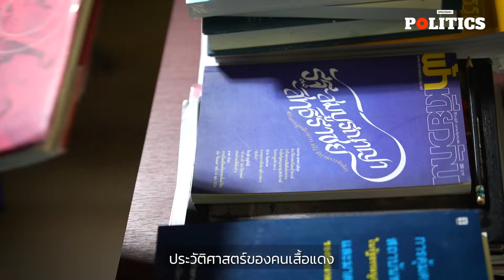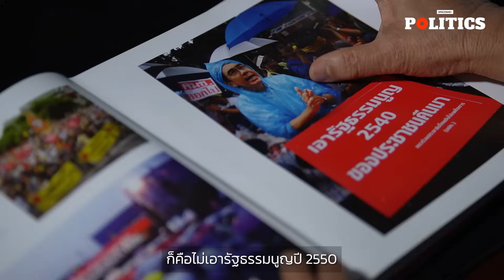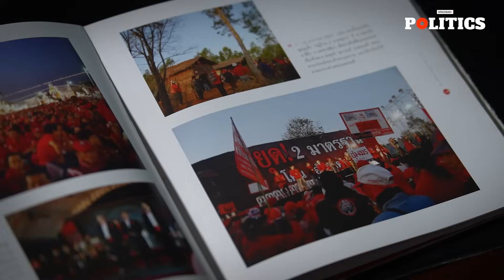POLITICS : หัวใจคน ‘เสื้อแดง’ ในวันที่ ‘เพื่อไทย’ ตั้งรัฐบาลข้ามขั้ว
THAILAND เป็นเวลาเกือบ 2 ทศวรรษที่ ‘คนเสื้อแดง’ มีบทบาทขับเคลื่อนการเมืองบนท้องถนน ภายใต้จุดเริ่มต้น ‘ต่อต้านรัฐประหารปี 2549’ พวกเขาเข้าสู่ ‘สงครามสีเสื้อ’ และกลายเป็นศัตรูเบอร์ 1 ของมวลชนฝั่งตรงข้าม และขั้วการเมืองฝั่งอนุรักษ์นิยม ขับเคี่ยวกันมาชนิดที่ว่า ‘เอาให้ตายไปข้างหนึ่ง’ จนถูกตีขลุม ว่าเป็นฟันเฟืองตัวหลักในการต่อสู้ ‘เพื่อพาทักษิณกลับบ้าน’

ทว่าหลังการเลือกตั้งปี 2566 ‘พรรคเพื่อไทย’ ในฐานะพรรคอันดับ 2 กลายเป็นแกนนำจัดตั้งรัฐบาล ‘แบบข้ามขั้วผสมพันธุ์’ ร่วมวงษ์ไพบูลย์กับพรรคการเมืองจารีตนิยม สร้างความไม่พอใจในหมู่คนเสื้อแดงหลานส่วน จนเกิดปรากฏการณ์ ‘สีแดงแบ่งเฉด’ ระหว่างผู้ที่สนับสนุนประชาธิปไตยบริสุทธิ์ กับกลุ่มแฟนคลับผู้จงรักภักดีต่อพรรคตระกูลชินวัตร

SPACEBAR POLITICS ชวน ‘ธิดา ฐาวรเศรษฐ’ อดีตประธาน นปช. พูดคุยถึงเรื่องการเมืองที่กลับตาลปัตร และความสัมพันธ์ที่สอดรับ ระหว่างดีลข้ามขั้ว และปรากฏการณ์ ‘ทักษิณกลับไทย’ นำไปสู่การถอดบทเรียนของการทำรัฐประหาร เมื่อ 17 ปีที่แล้วอย่างเปิดอก เพื่อสังเคราะห์แนวคิดของ ‘เสื้อแดงประชาธิปไตย’ ที่ ‘เข้าใจแต่ไม่เห็นด้วย’ กับการกระทำของพรรคเพื่อไทย ในวันนี้